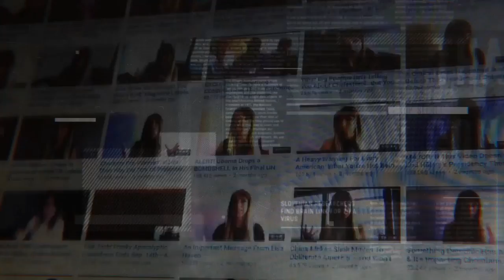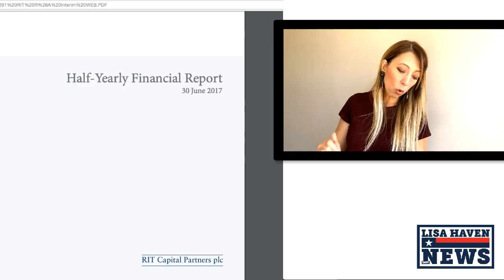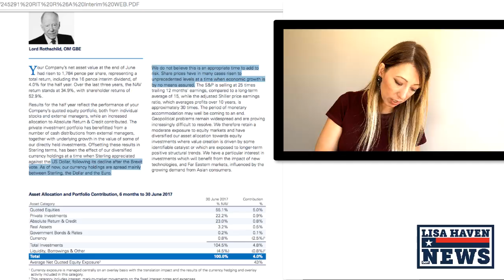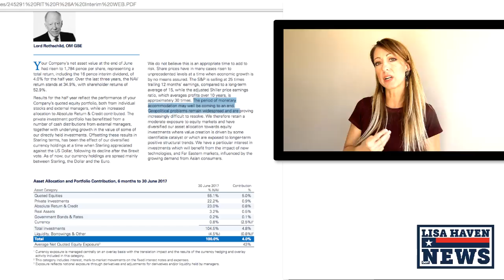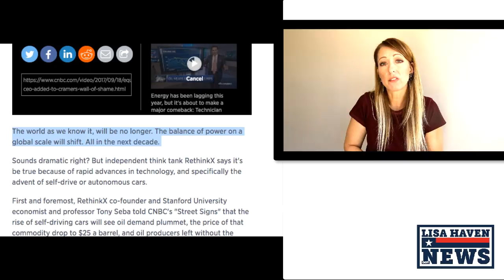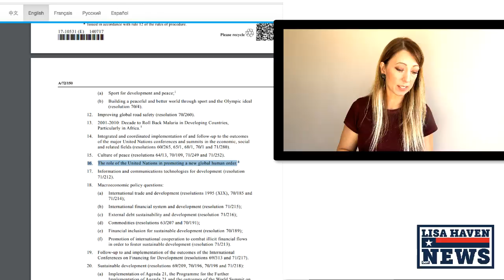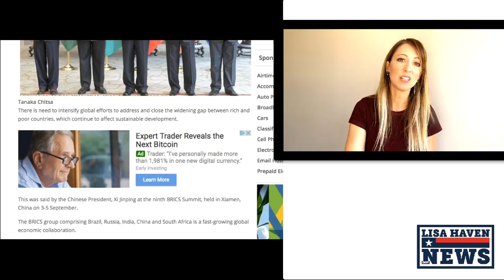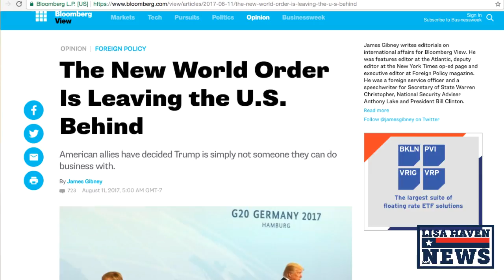100% Proof Something Big and Bad Has Been Unleashed On America: NWO, Rothschild, and a ‘88 Magazine